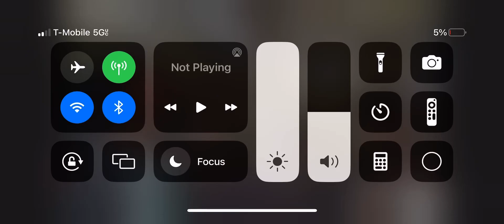My reaction that LYON S.P.D. old channel is back